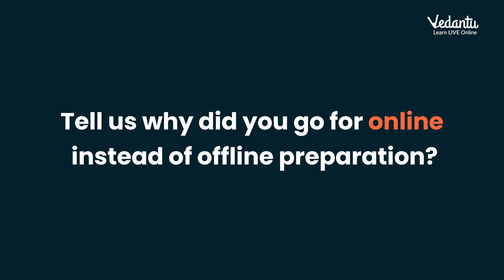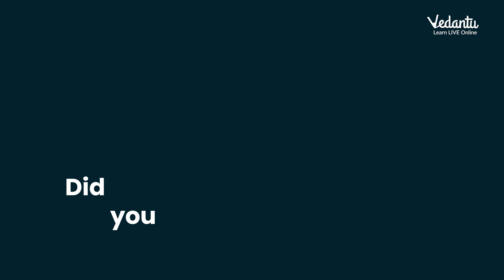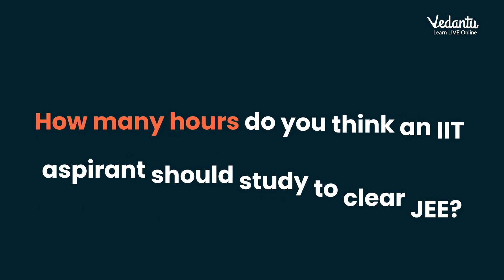Didn't Know About IIT Till Class 11th... Still Topped JEE | JEET Ki Raah | Pulkit Sir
On Jeet ki Raah this week, we have Simon from Aizawl, who despite lack of quality coaching in Mizoram, gave a chance to online JEE prep, worked hard and achieved the best JEE rank in his state! Tune in this Saturday, 7PM to listen to how he fought through problems of inaccessibility, distractions, and finished his preparation in just 1 year.